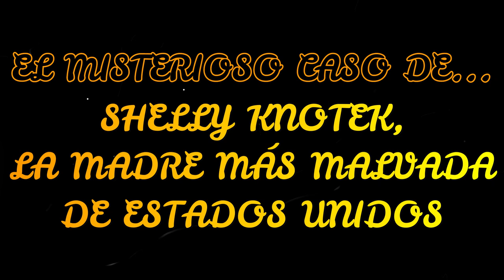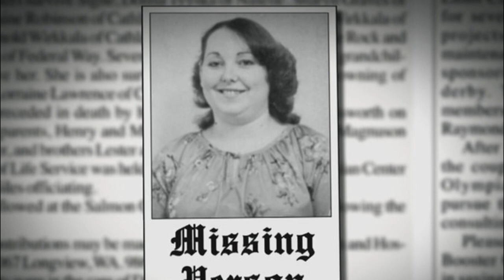El MISTERIOSO CASO de... SHELLY KNOTEK, la MADRE más MALVADA de AMÉRICA 😱😱😱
El 8 de agosto de 2003, Shelly Knotek y su esposo David fueron arrestados en su casa en Raymond, Washington, por una serie de brutales asesinatos que duraron casi una década, después de que sus propias hijas los delataran.